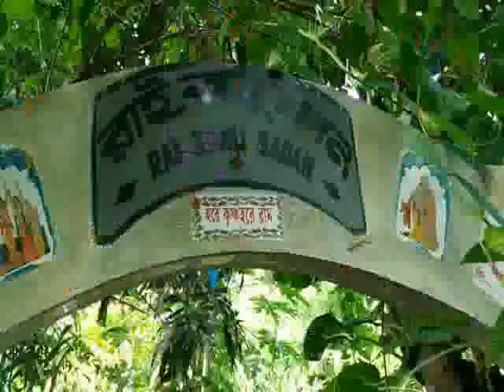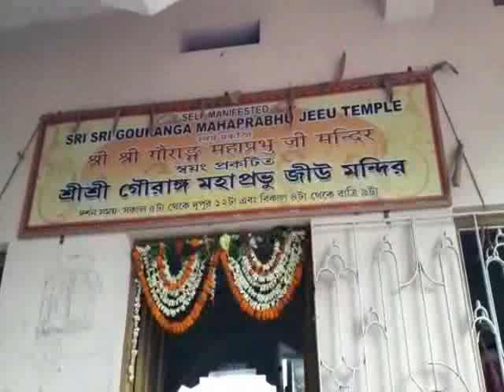UTTARBAR RATH AT BHAGWANPUR 04 07 19 SAMIR MAITY PAT 1